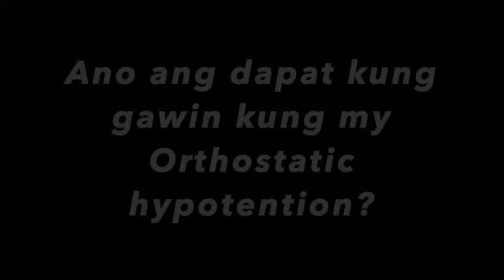Ano ang dapat gawin kung my Orthostatic Hypotension ?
What is Orthostatic Hypotension?
What are the causes?
What are the Risk factors ?
what are the signs and symptoms ?
What are the food that we are going to eat ?